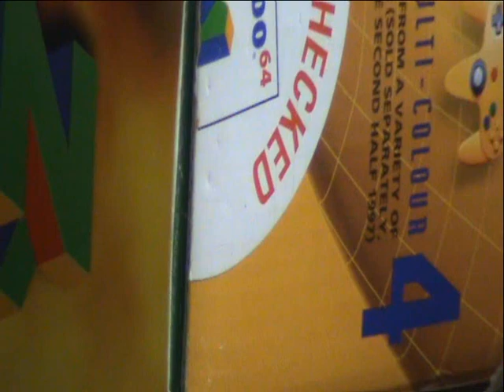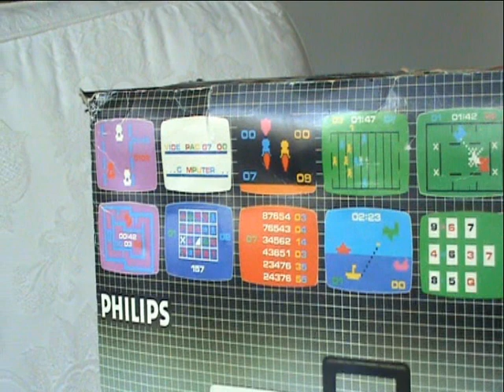CHIPSTURS GAMER TAGGED BY GAMESTER81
Welcome to my Look at my 3 favourite systems and my favourite game for each system Enjoy!.
Chipsturs Gamer Tags go to

For exclusive updates about the channel and up and coming videos and events you can follow me and the channel on

The music in this video is licenced Music by Gavin Courtie & Liz Radford PRS - On Thin Ice